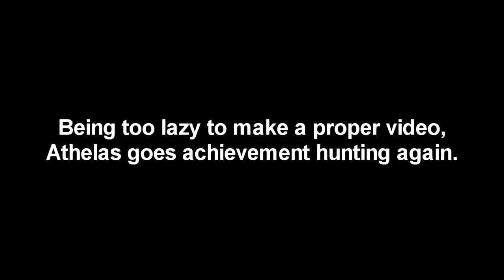Hearts of Iron IV - Mini Series - Once More Mate! (with special guest, Sabaton.. for a second)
Another one of these before I go back to recording the proper episodes. I really hope you guys enjoy these as much as I do.